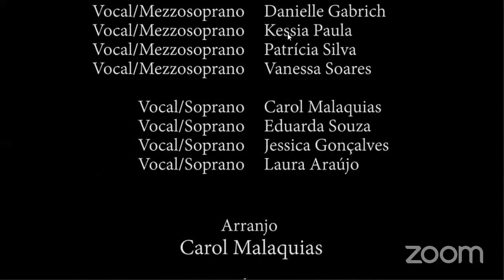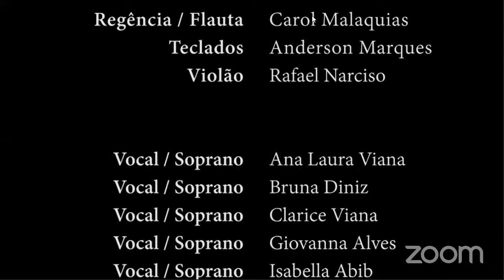Mesa Redonda - Trânsitos Musicológicos na Atualidade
Mesa Redonda com os pesquisadores Professora Doutora Edite Rocha (UFMG), Professor Doutor Guilherme Goldberg (UFPel), Professor Doutor Rogério Budasz (UCLA - EUA) e Professor Doutor Vinícius Carvalho Mariano (King's College - UK)